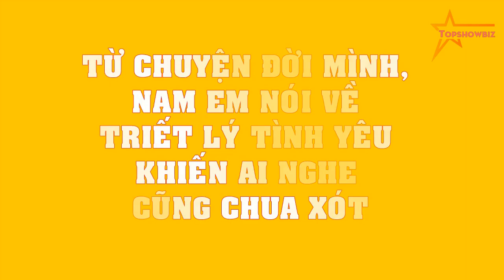Từ chuyện đời mình, Nam Em nói về triết lý tình yêu khiến ai nghe cũng CHUA XÓT